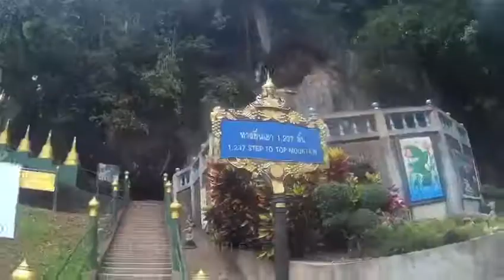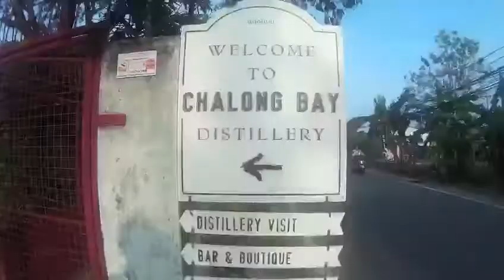Krabi + Phuket trip Vlog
It was an eye opener and an amazing experience in Thailand. Amazing views and fun-filled activities that made the trip really worthwhile.

Thank you Thailand, till we meet again